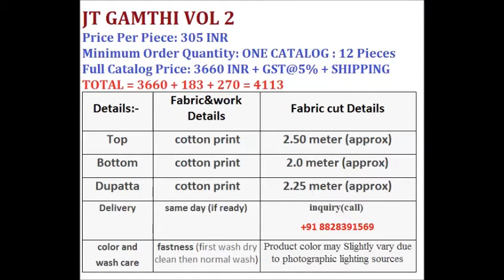JT GAMTHI VOL 2 COTTON PRINTED WHOLESALE